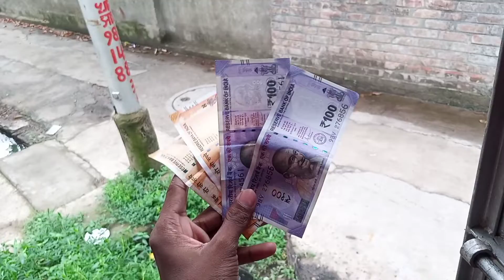ফ্রিজের জলে স্নান করলাম?| এত টাকা কোথা থেকে পেলাম💸🔥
vlog
vlog bengali
bengali vlogger
vlogging
vlog in india
deshi vlog
kolkatar sonai
.hello guys, welcome to my new vlog i hpoe je ei video ta tomader interesting lagbe and enjoy korbe vedio ta ke so guys jodi video ta valo lege thake tahole amake ektu support koro .